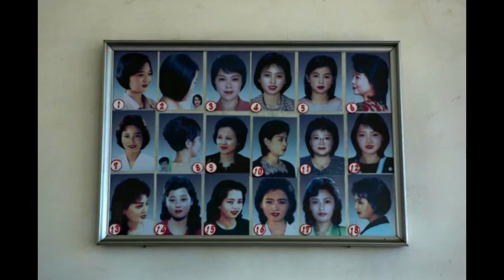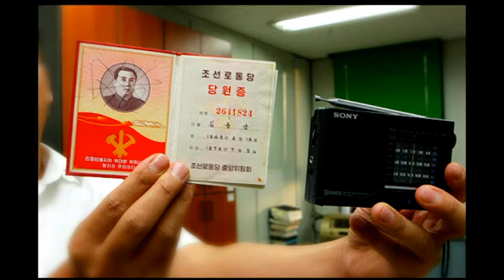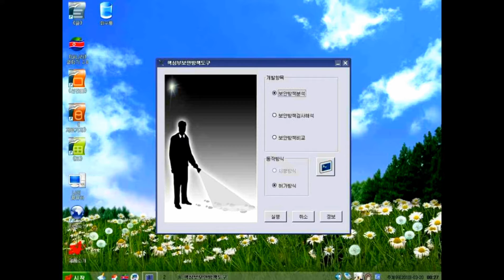16 Things You didn't know About North Korea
Everyone's heard about North Korea, the isolated kingdom that hangs off the east coast of China - but did you know these 16 facts about the infamous country?

Keyword
On Air,
Opinion,
Primary Opinion,
Fox News,
News,
things you didn't know about north korea,
north korea facts,
north korea secrets,
11 things you didn't know about north korea,
north korea,
kim jong un,
kim jong-il,
secrets of north korea,
nuclear bomb,
north korea missles,
north korea nuclear bomb,
kim jong un nuclear bomb,
north korea documentary,
north korea propaganda,
north korea military,
north korea footage,
prison camps,
north korea vice,
kim jon un facts,
viral,
new